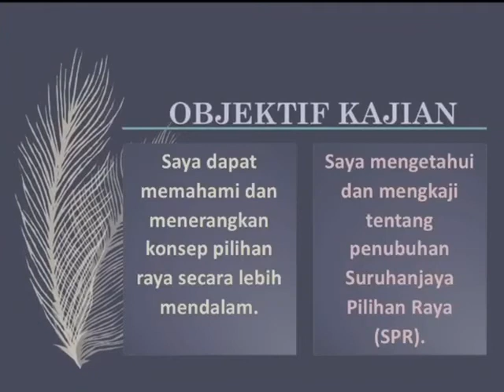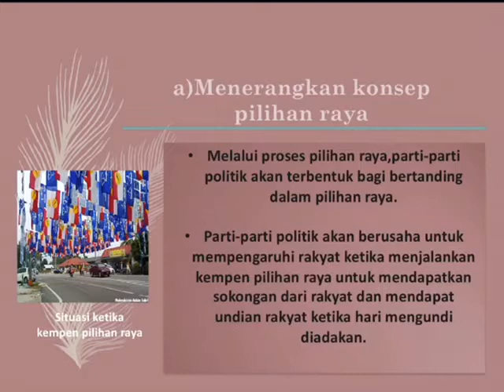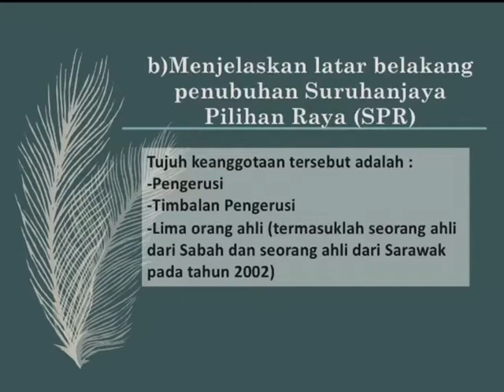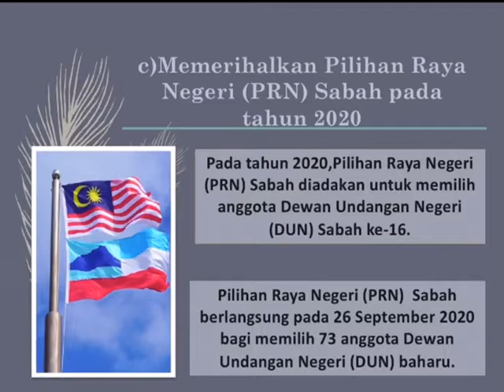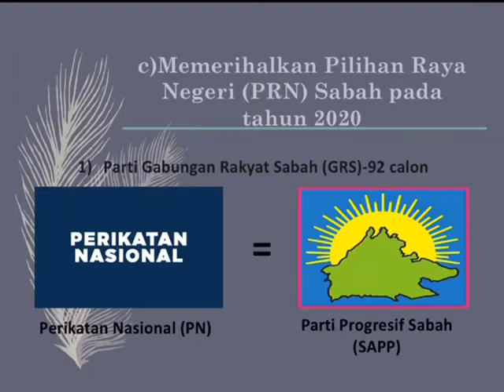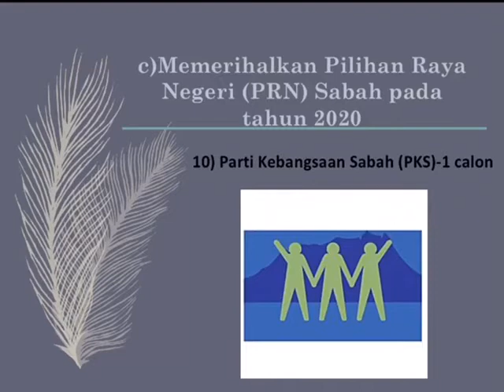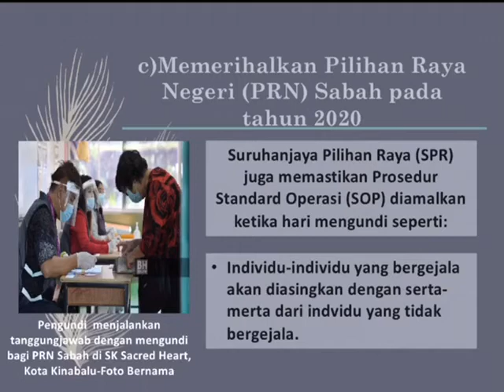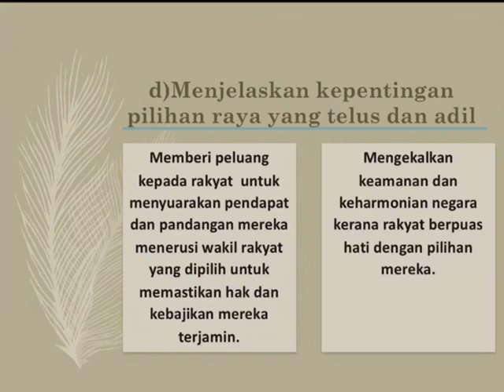KAJIAN KES SEJARAH: PILIHAN RAYA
KAJIAN KES SEJARAH TINGKATAN 4
OLEH AMISAH ELYANA ISNAIN